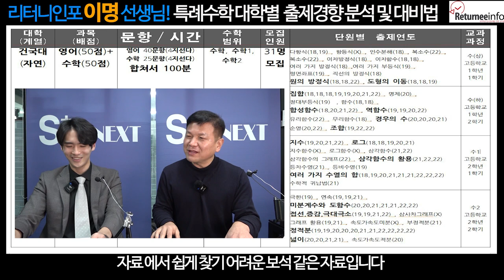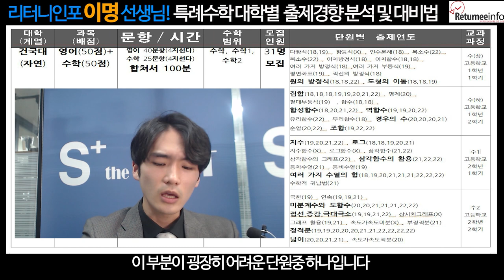특례필답수학! 리터니인포 이명쌤 대학별 출제경향 분석 및 대비법 제03편 건국대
특례필답수학! 대학별 출제경향 분석 및 대비법 제03편 건국대편
국제학부 전문 싸이미와 재외국민특례 리터니인포팀 동시기획
틀례수학 이명쌤과 함께하는 완벽한 3년특례필답고사 수학교과 분석